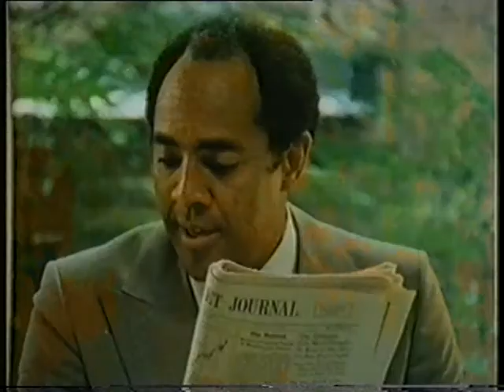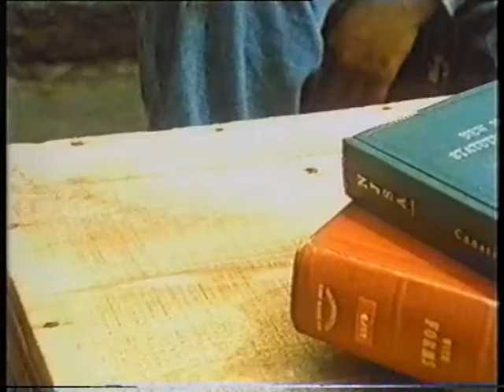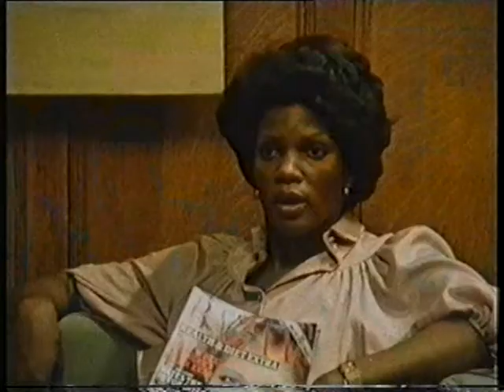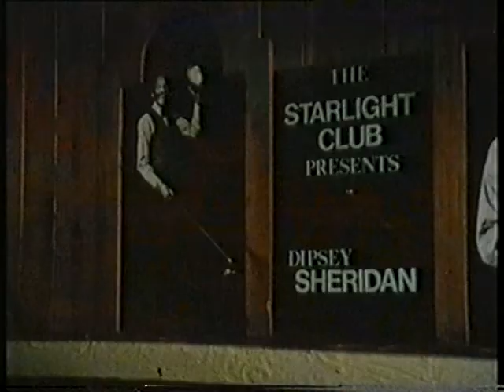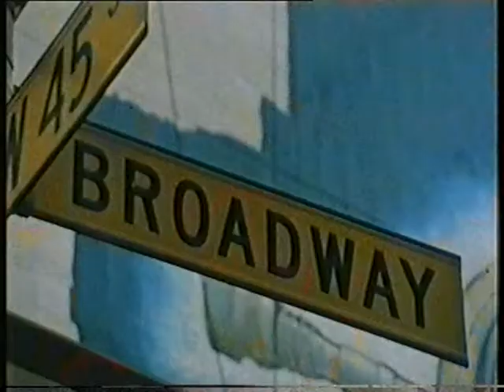Honi Coles "The Tap Dance Kid" 1980 Deutsche Version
"Die Stepschuhe" ist die deutsche Fassung von "The Tap Dance Kid" mit Honi Coles von 1980. Immer noch ein schöner Steptanz-Film für Kinder. // This is the german version of "The Tap Dance Kid" with Honi Coles from 1978. It has the full solo of Honi (at 26:35) which is missing in the American TV version that you can watch